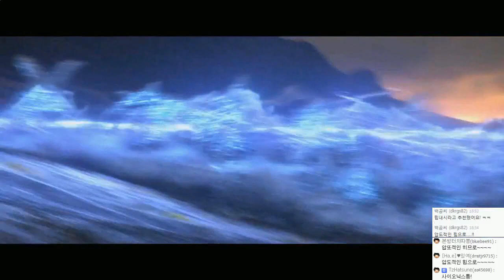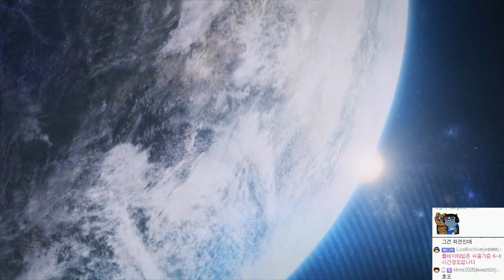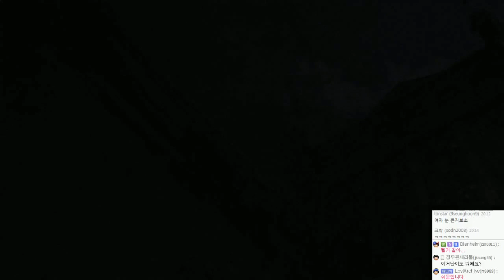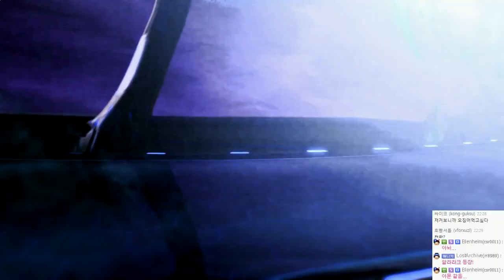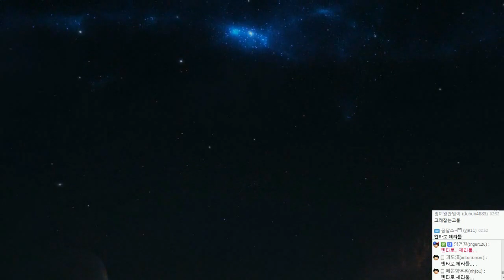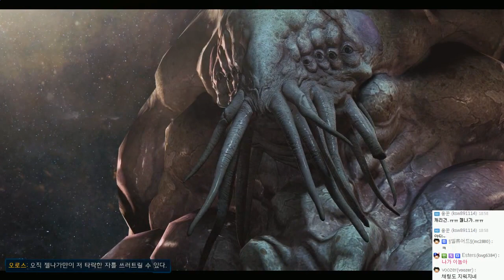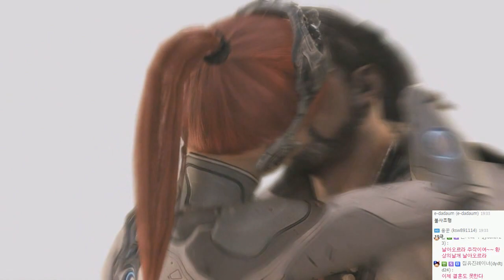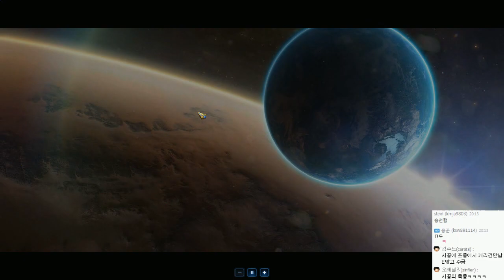[HD] 스타2 공허의유산 무비 전편모음영상 - by조마문 ( 스타크래프트2 시네마틱영상 Starcraft2 Legacy of the Void )